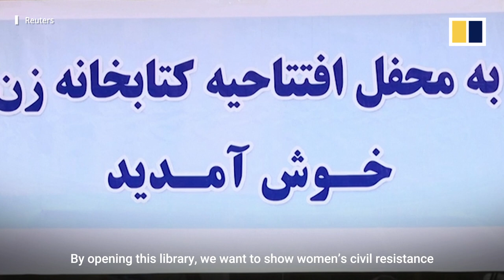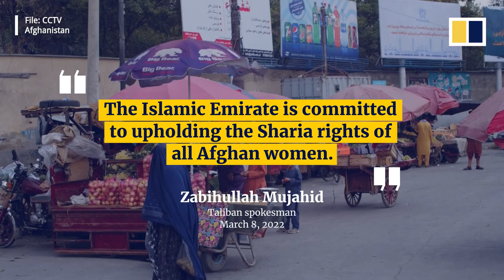New library helps Afghan women counter isolation as Taliban cuts off access to education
A new library in Kabul has been set up by a group of Afghan women to counter their growing sense of isolation as the Taliban increasingly cuts off their access to education. The library opened on August 24, 2022, with over 1,000 books, including nonfiction titles about politics, economics and science. The collection was mostly donated by teachers, poets and authors.